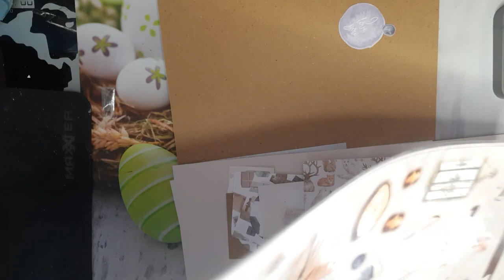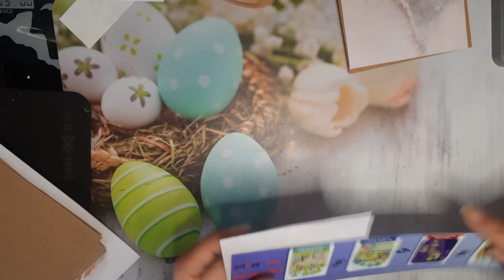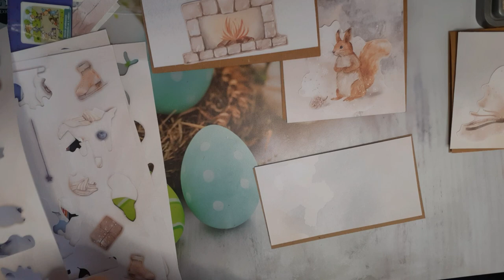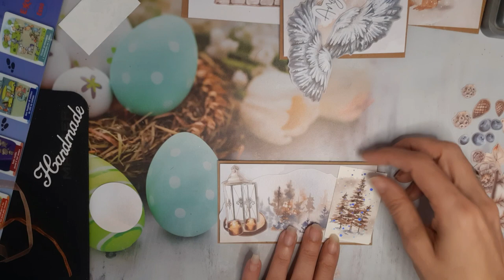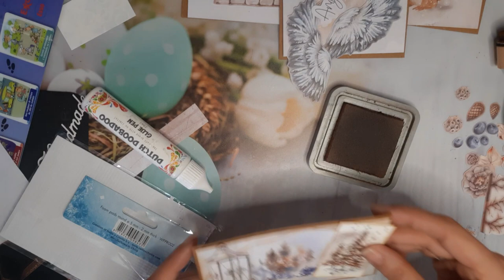on termine le kit 100% action